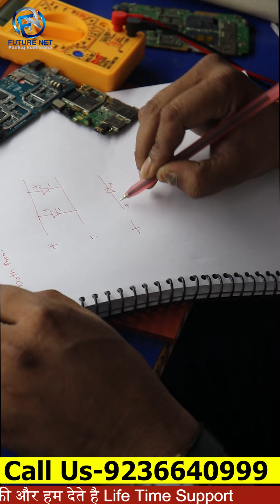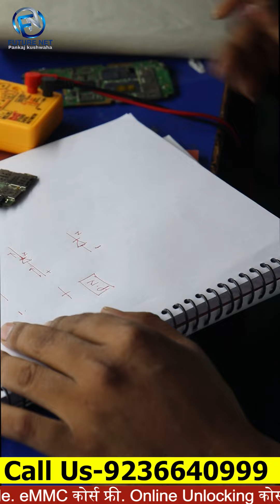Starting Strong: Exploring Diode Like Never Before"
Extra Facilities-
1-We provide all types of tools
2-We provide motherboard with pasted IC
3-We Provide Extra Classes
4-Daily 12 Hr. Class
5-No hidden charges
6-No extra payment from weak students
7-Fully AC classrooms
8- Life Time Support
9- Live Support Class 4 Hr Every Day [ Free ]
10- Hardware Support Class [ Google Meet App ] 4 Hr.
11- Software Support Class [ Zoom Meeting App ] 4 Hr.
12- Service Center Job Providing.
13-Diploma
14-Market Support
15- Hostal + Food